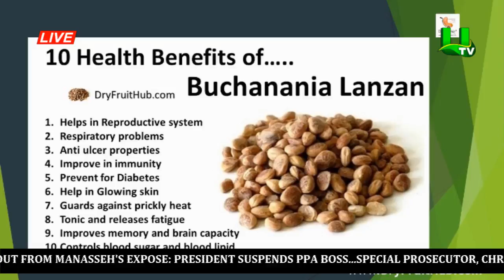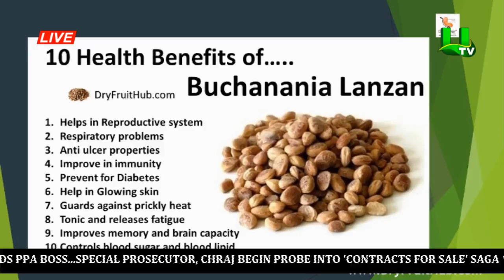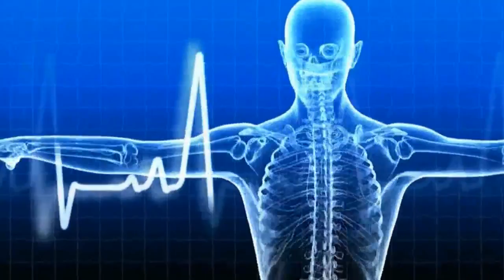Nutritional benefits of nuts and seeds